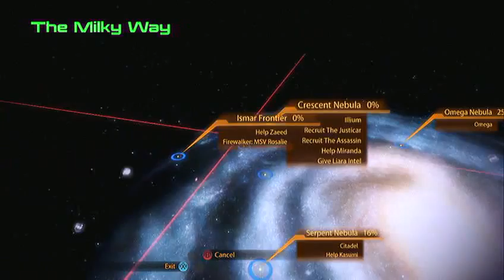Let's Play Mass Effect 2 Episode 15: Illium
Uneventful final episode for the first day of March. Today, we talk to our crew after Jacob's loyalty mission, nab a bunch of upgrades, and head to Illium, where we meet Liara again and experience the plight of a salarian trying to understand "bachelor parties."